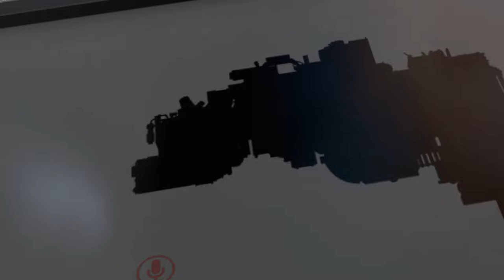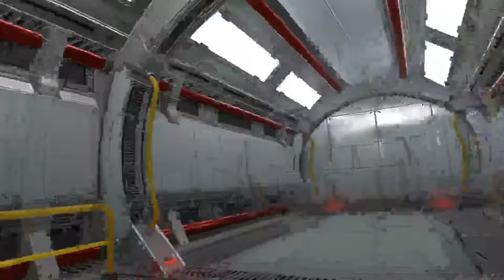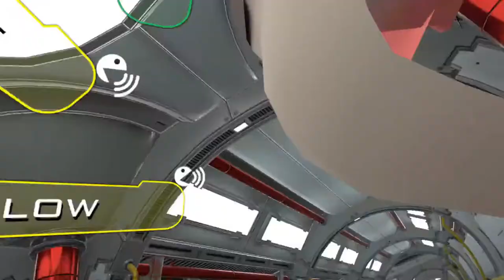VR CHAT ♥ GLOW AND FLUFFY ADMIRE ART! IS FLUFFY A GIRL? TINY THE APEX ALPHA MALE!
So this one is a long one. During a night of trolling and silliness Rainhet and I stumbled up the most alpha of alphas. This video chronicles the legend of Tiny the Apex Alpha and has received minimal editing so you can enjoy all the cringe and cancer this video has to offer.

If you would like to see more consider following me on twitch

I also have a Twitter account that I will be deleting soon cause I hate twitter XD

I will try to upload a video each week but currently with how busy it may be abit difficult at times. However, that is the goal I will be shooting for.